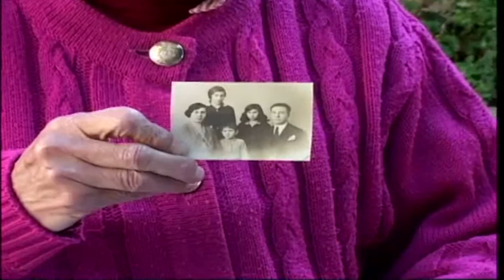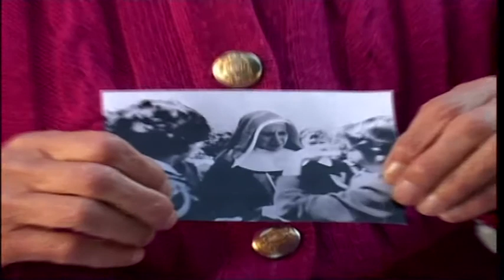Sister Regine's 100th Birthday